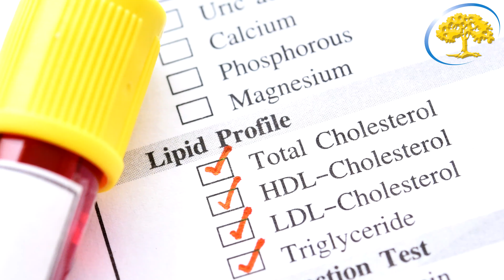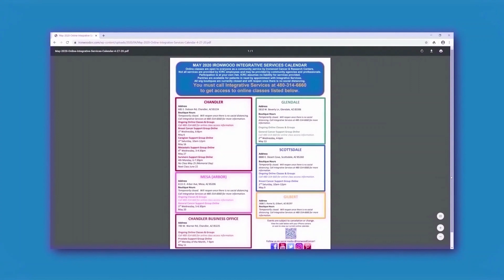SCS Lunch and Learn: Endocrine Aromatase Inhibitors with Dr. Leslie Klein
Common questions at our breast cancer support group are about endocrine aromatase inhibitors, menopause, and estrogen hormone treatment.  To help discuss these questions @IronwoodCancer Oncologist Dr. Leslie Klein offered to participate in our Lunch & Learn series about breast cancer questions related to endocrine therapy in breast cancer patients.

The Virtual Lunch & Learn " Endocrine Aromatase Inhibitors" was recorded live on Tuesday, March 28, 2023. We would like to thank the Ironwood Supportive Care Services Department and Dr. Leslie Klein for this video.

To contact one of our Social Workers directly, please email .

We have several Supportive Care Services available that give you an opportunity to be actively involved in your path to healing. Many of these services are open to all in the community affected by cancer. The services are provided by our Supportive Care Services Department. All services, unless otherwise noted, are complimentary. For additional information about any of our services please call the Supportive Care Services Department at or check out our event calendar below.

Breast Cancer Treatment
Endocrine therapy
Anastrozole
Aromatase inhibitor
Menopause
Medication
Estrogen
Hormone
Prevention
Adjuvant
Post-menopause
Hormone Receptor
Stage I
Stage II
Stage III